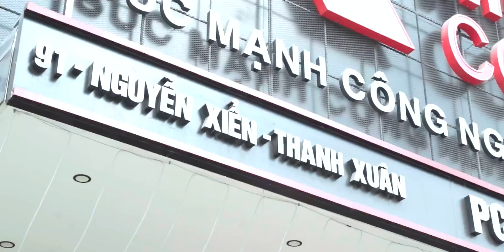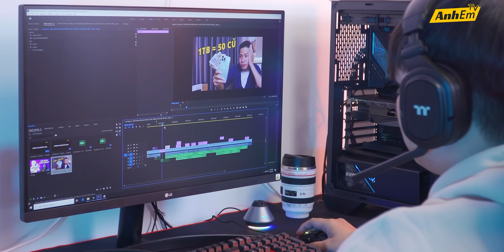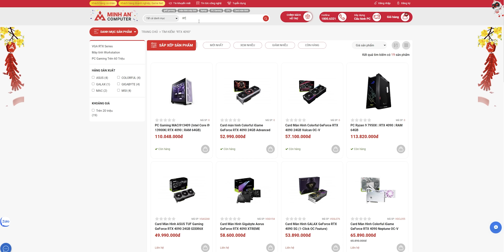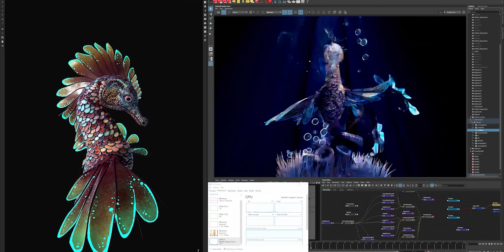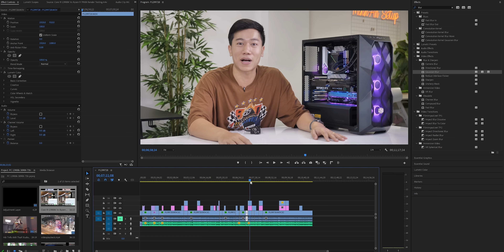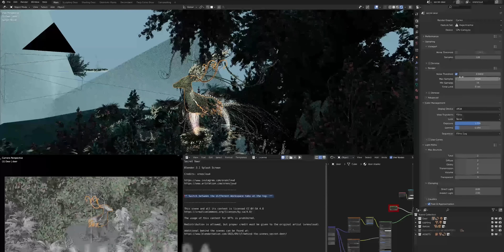tôi build PC kiểu "BÌNH DƯƠNG" với 73 TRIỆU - Cũng ra gì phết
Với 73 Triệu thì anh em sẽ build cấu hình PC thế nào nhỉ? Đương nhiên mỗi người sẽ có một nhu cầu khác nhau nên sẽ chọn cấu hình khác nhau.. Anh em hãy chia sẻ thêm dưới phần comment nhé!